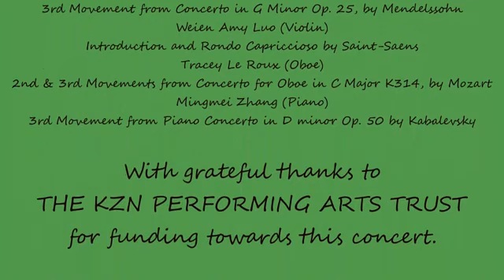Dr Andrew Warburton accompanies talented KZN Young Performers 2021 Part 2